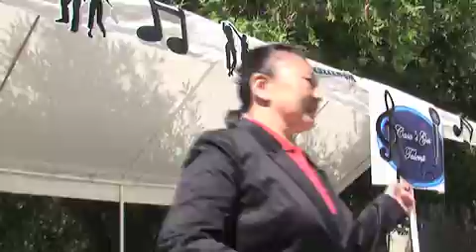We Go Together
Casa's Got Talent Round One. Norma & the PHBs with We Go Together.